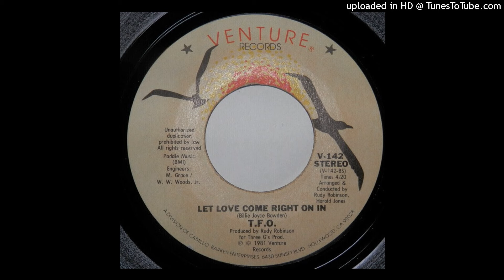T.F.O. "Let Love Come Right On In" 1981 VENTURE RECORDS (7')